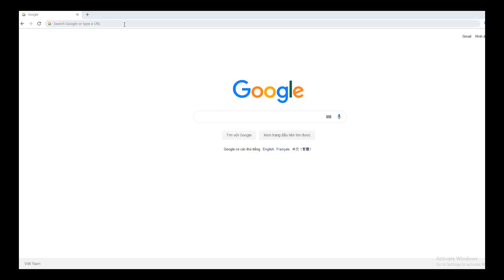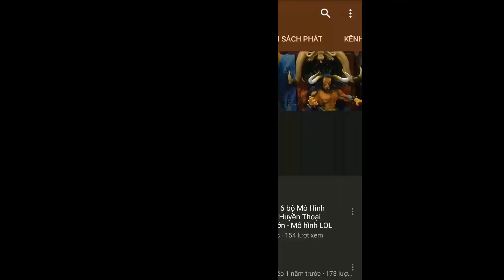Trên tay ô hình Ochird Seed HJ - mô hình sexy girl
Manh VT Shop Anime

-Chuyên order, cung cấp các dòng mô hình cao cấp Hottoys, Enterbay, Threezero, và các sản phẩm phụ kiện ô tô... với mức giá rẻ nhất trên thị trường.
-Do shop chủ yếu là hàng đặt tầm 7 ngày nên quý khách cân nhắc trước khi mua hàng
-Khi đặt hàng các bạn nhắn thẳng trực tiếp page facebook, link facebook mình để bên dưới để có thể thảo thuận một số điều khoản mua hàng nhé
-Facebook cá nhân:
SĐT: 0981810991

❤️Nhớ:
╚═╩══╩═╩═╩═╩╝╚╩═╩═╝ để ủng hộ mình nha💞